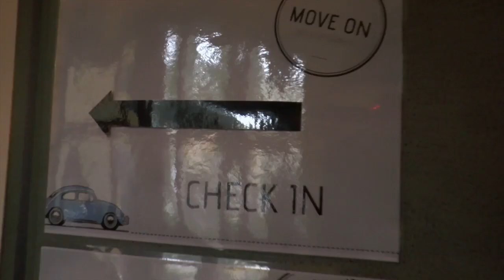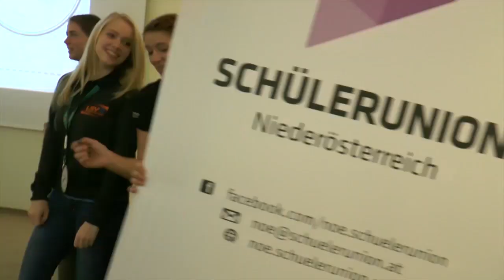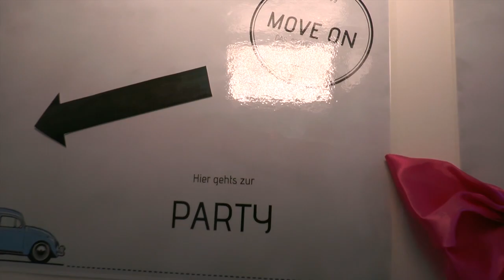Move On 2014 - Schülerunion Niederösterreich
Das Startseminar der Schülerunion Niederösterreich